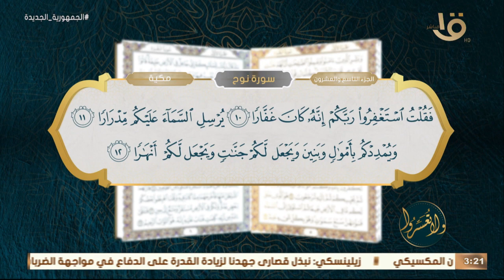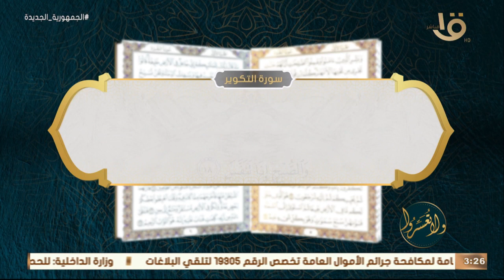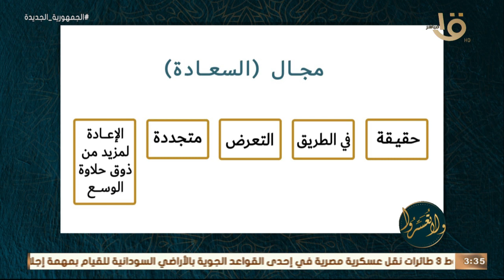ولا تعسروا | “القرآن يبنينا .. السعادة متجددة وباب للوسع” مع د.عمرو الورداني وحلقة 20-4-2023